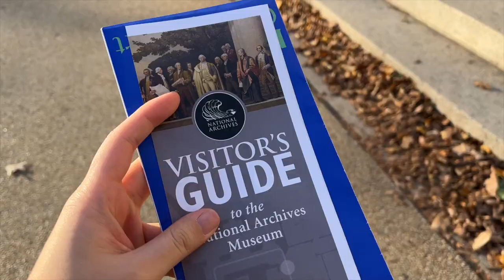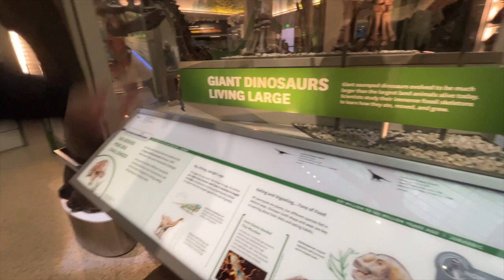Girls Trip in DC & Psychiatry Rotations | Clinical Year Vlog (PA-S2)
i wanna thank you guys so much for 500 subscribers. i'm glad you've decided to stay and tune into my videos even though my upload schedule is quite erratic. hope you enjoy this one!